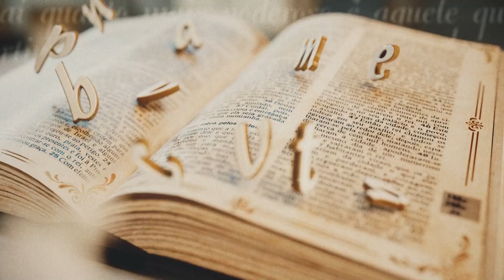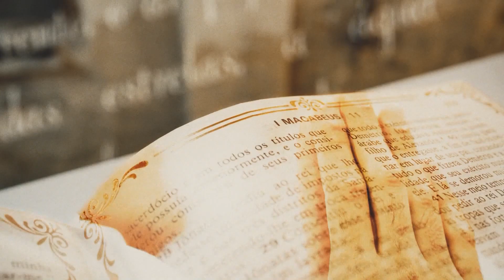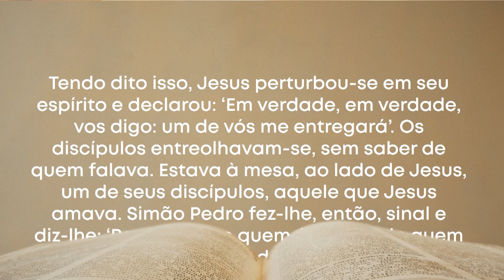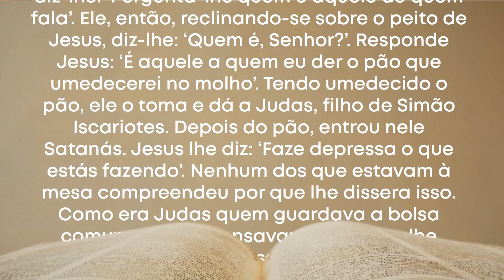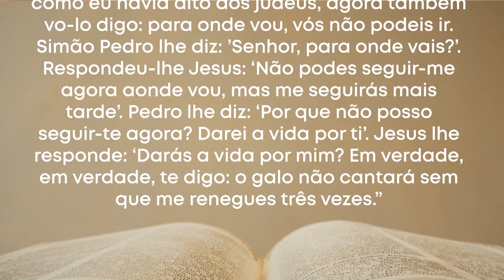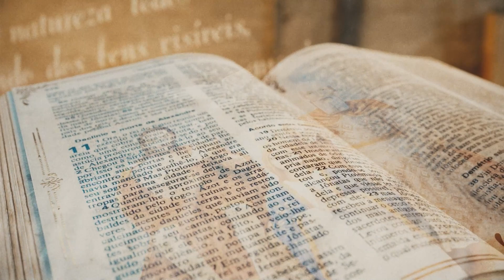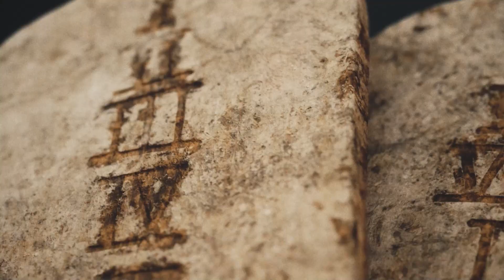PDS | Palavra da Salvação - 26/03/2024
26/03/2024